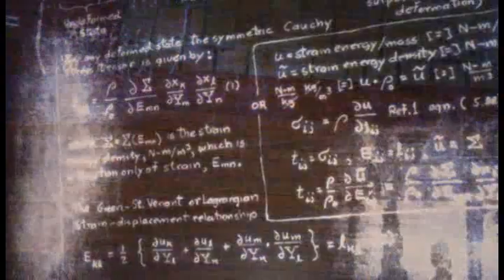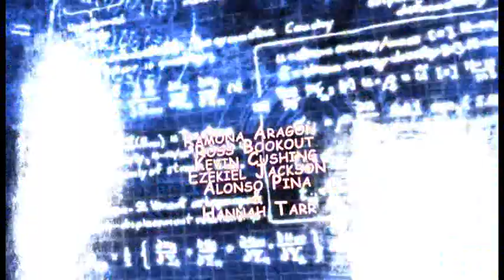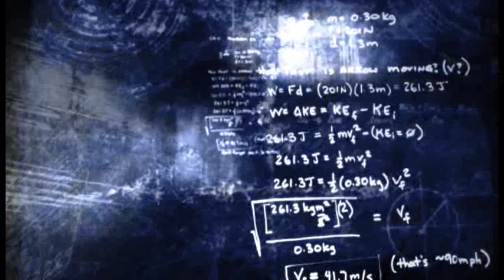Mad Milton's Qualitative Analysis on Proper Dating Techniques -or- The Date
When a mad scientist gets his first date from a dating site, he splits himself into two halves of his personality in hopes that they can figure out what to do.

A student short film written by and starring Kevin Michael Cushing and Ross Bookout, with Alonso Pina as Milton Prime and Hannah Tarr as the voice of Leslie, directed by Todd Patrick Breaugh, with writing assistance by Dan Rosen.